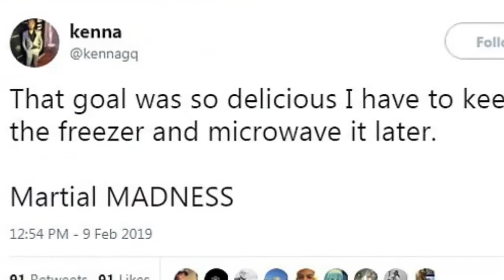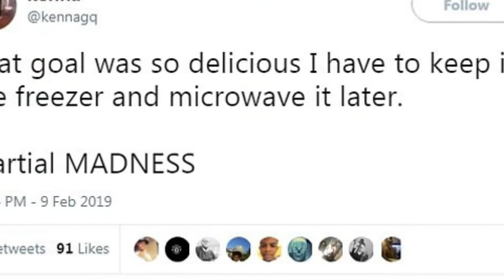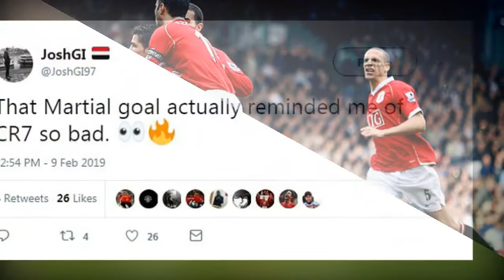Anthony Martial super solo strike mirrors Cristiano Ronaldo's brilliant effort from 2007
Anthony Martial had Manchester United fans reminiscing about the days Cristiano Ronaldo was running down the wing for them after his stunning goal at Fulham.

The Frenchman received the ball on the left flank in his own half after a Fulham attack had broken down and immediately looked to exploit the space in front of him with Denis Odoi caught upfield.

He drove at the Fulham defence with pace and purpose before skipping past Maxime Le Marchand's challenge to burst through one-on-one with goalkeeper Sergio Rico.

Scroll down for tweets and videos

Odoi was desperately trying to get back and was clipping at his heels as he shifted the ball on to his favoured right foot. Despite the pressure, Martial kept his balance and composure, opening up his body to curl into the far corner to double the visitors' advantage after Paul Pogba had opened the scoring.

It was like deja vu for some United fans, who could remember witnessing an eerily similar goal from fan-favourite Ronaldo at Craven Cottage back in 2007.

The Portugal star scored the winner that day to earn United a scarcely deserved three points.

Ronaldo too picked up the ball in his own half on the left-hand side and sprinted forward with the ball to ignite a counter attack.

He skipped past two challenges and drifted infield before working it on to his right foot to drill into the bottom corner.

United fans were quick to spot the comparisons and took to social media to express their delight after Martial's goal.

One fan wrote on Twitter: 'That Martial goal actually reminded me of CR7 so bad.'

Another user posted a video of Ronaldo's goal from 2007 and wrote alongside it: 'I've seen that Martial goal before.'

The 23-year-old is yet to scale the heights Ronaldo reached during his days at Old Trafford, but he is continuing to take huge strides forward under Ole Gunnar Solskjaer, with this his ninth Premier League goal of the season.